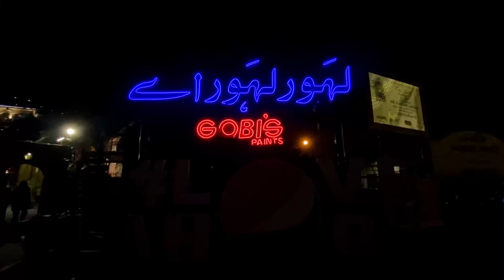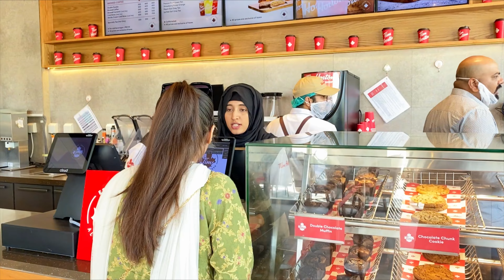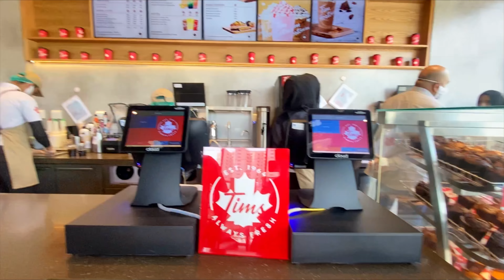LAHORE KI SHAAM ❤️ Food Street for the first time 😍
Lahore at night ❤️
Lahore food street 🫶
Lahore food
Haveli restaurant review
Lahore Timhortons Review 👍